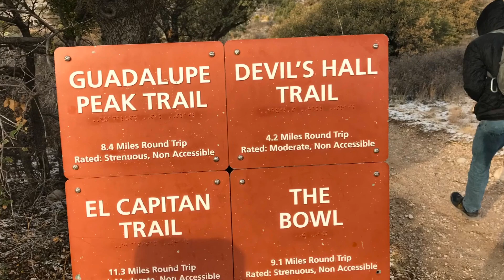Guadalupe Peak in the snow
Climbing Guadalupe Peak in the snow 12/27/19